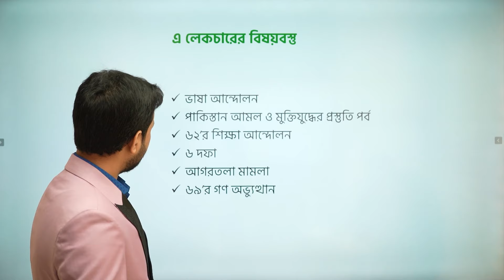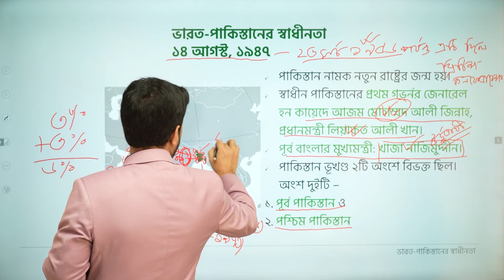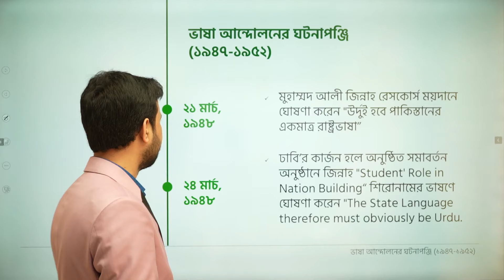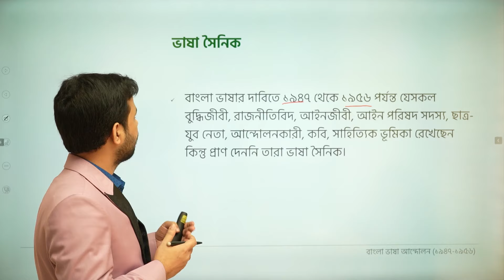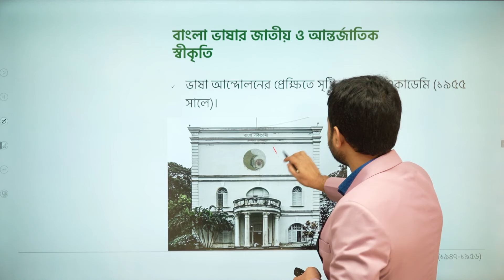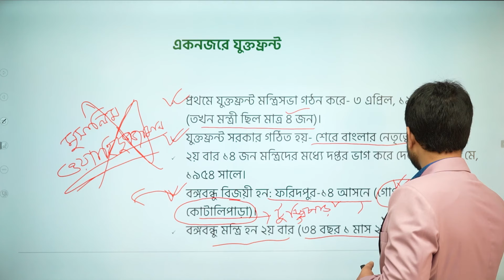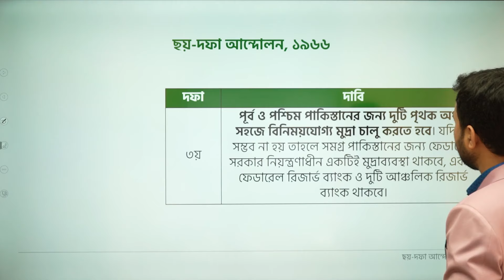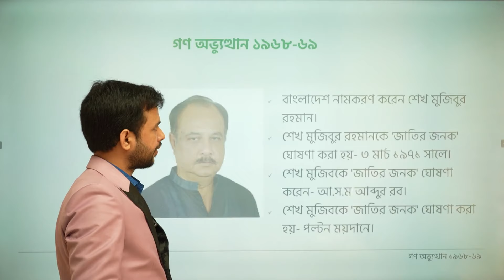বাংলাদেশের ইতিহাস ১৯৪৭-১৯৬৯ | BCS Preliminary Preparation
১৯৪৭ খ্রিষ্টাব্দে ব্রিটিশ ভারত বিভক্ত করে দুটি স্বাধীন রাষ্ট্র প্রতিষ্ঠা করা হয় যথা ভারত ও পাকিস্তান। মুসলিম আধিক্যের ভিত্তিতে পাকিস্তানের সীমানা চিহ্নিত করা হয় যার ফলে পাকিস্তানের মানচিত্রে দুটি পৃথক অঞ্চল অনিবার্য হয়ে ওঠে যার একটি পূর্ব পাকিস্তান এবং অপরটি পশ্চিম পাকিস্তান। পূর্ব পাকিস্তান গঠিত হয়েছিল প্রধানত পূর্ব বাংলা নিয়ে যা বর্তমানের বাংলাদেশ।

বাংলাদেশের ইতিহাস সম্পর্কে আরো বিস্তারিত জানতে এখনই দেখে নিন ভিডিওটি।